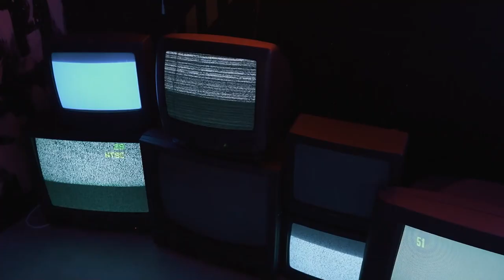Haunted By Ghosts - Faceless (Official Video)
Music Producer : Alexandru Voinea
Video Producer : Carl Therrien
Written by Haunted By Ghosts